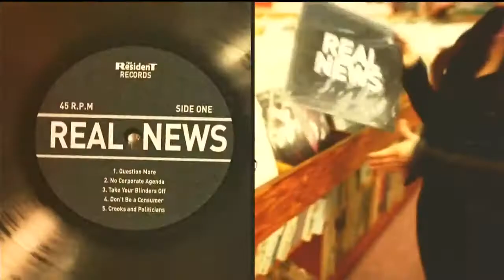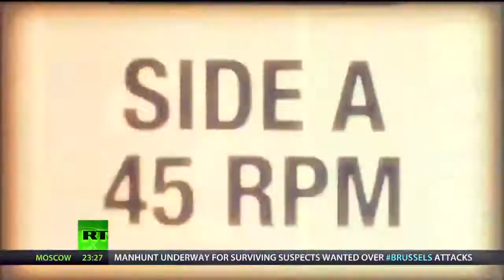Google Caught Trying To Overthrow Assad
March 23, 2016 - One of the crazy things revealed in Hillary Clinton's email dump by Wikileaks is an email exchange between Clinton staffers and Google Idea's head, Jared Cohen, where Cohen describes his plan to help overthrow Assad's government. The Resident discusses.